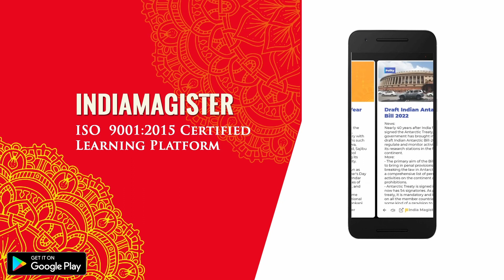Prelims Special | Official Languages Act| Civil Services| Prelims 2022 | UPSC Malayalam | Bhagyasree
📌Topic Discussed:
QUAD & AUKUS

▶️ HOW TO STUDY CS MAIN

📌 Topics in this channel:

How to start preparing for Civil Service Examination
Free Model Questions for IAS Exam
IAS without coaching center
Civil Service Preparation and part-time job
How clear prelims in the first time
How to score high marks in Prelims
Most probable prelims questions 2022
Systematic IAS Study from Newspaper
Sources of Civil Service Prelims Questions
Best Strategy for IAS exam
Best Strategy for competitive exam
Best Strategy for civil service exam
How to starts study civil service exam
How to start study for IAS Exam
Why NCERTs are Important
How many NCERT Books Needed for CSE
Best Environment Book
NCERT History Booklist
NCERT Art & Culture Booklist
NCERT Indian Society Booklist
NCERT Polity Booklist
NCERT Geography Booklist
NCERT Economics Booklist
NCERT Sociology Books
NCERT Science & Environment Booklist
NCERT International Relation Booklist
NCERT for Optional subject
NCERT Malayalam Books
How to read NCERT Books for UPSC IAS Exam
How to read NCERT for Civil Service Exam
How to Download NCERT PDF
Free NCERT Book
Free Civil Service Study Materials
Free Civil Service Classes in Malayalam